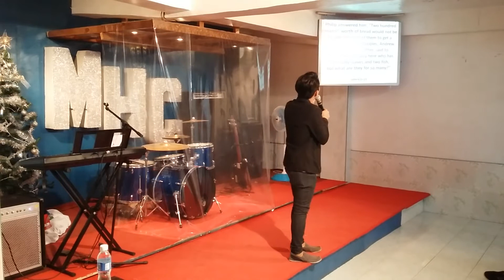Thanksgiving (Week 2) by Ps Mark Dean Manlanat ― My Home Church Iligan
(Click HD) Thanksgiving December Series

MyHomeChurchPH is currently located at 3rd floor MaraMara Bldg., Tubod, Iligan City (starting January 2016)

Sunday Morning Service, 9:00 - 10:30 AM.

If you want us to pray for you, please call or text 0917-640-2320.